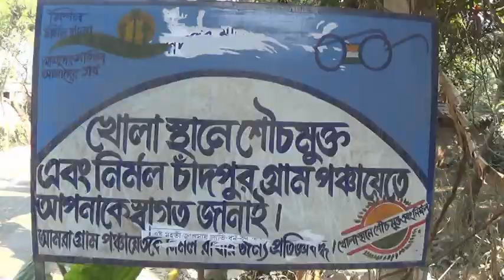।সাহিনা মমতাজ খান এর সমর্থনে।।জনসভায় সোহম চক্রবর্তী।ঝাউবোনা,নওদা।AB24NEWS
SOHAM CHAKRABORTY AT A PUBLIC MEETING IN SUPPORT OF SHAHINA MUMTAZ KHAN   ।।সাহিনা মমতাজ খান এর সমর্থনে।।জনসভায় সোহম চক্রবর্তী।।ঝাউবোনা,নওদা।।